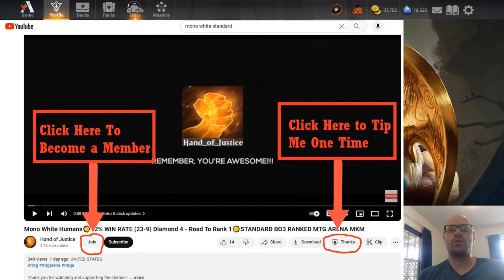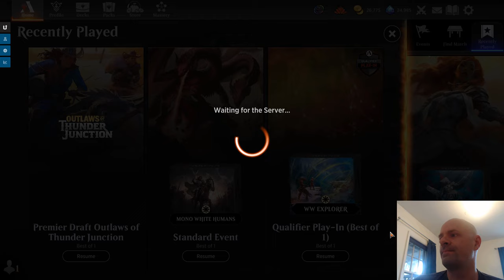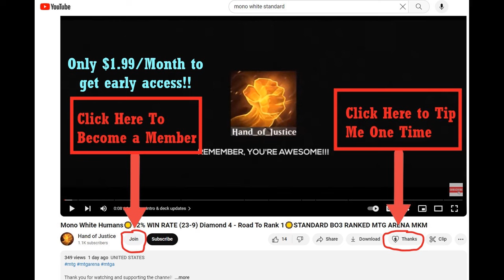MONO WHITE HUMANS☀️BO1 STANDARD LADDER 78% WIN RATE (7 - 2)☀️[MTG ARENA] OUTLAWS OF THUNDER JUNCTION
Timestamps:
00:00:00   Intro & Deck Updates
00:05:03   Game 1 VS Mono Red Aggro
00:09:35   Game 2 VS Mono Red Aggro
00:13:22   Game 3 VS Esper Midrange
00:19:50   Game 4 VS Boros Convoke
00:28:26   Deck Stats & Outro